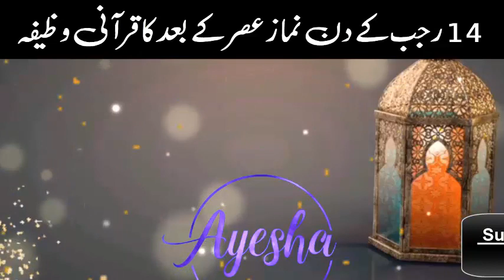14 Rajab ke din Qurani surah ka wazifa for hajat, Surah yaseen ki fazilat, 27 Rajab ka wazifa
14 Rajab ke din Qurani surah ka wazifa for hajat, Surah yaseen ki fazilat, 27 Rajab ka wazifa

Ajj hum ap ke sath 14 Rajab ke din Qurani surah ka wazifa for hajat, Surah yaseen ki fazilat, 27 Rajab ka wazifa , ap rajab ke mahine mein rozana 1 bar bar parha kary or dua manga karn phir apki har dua qabool hogi